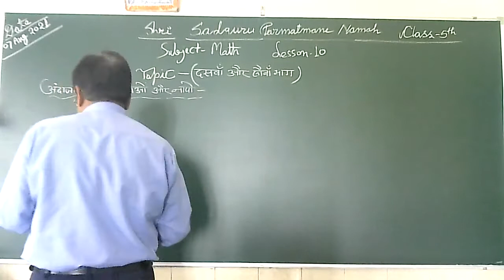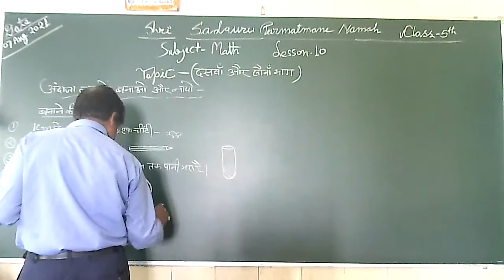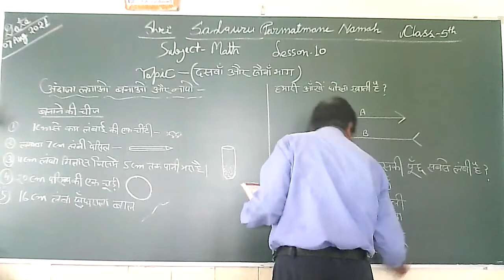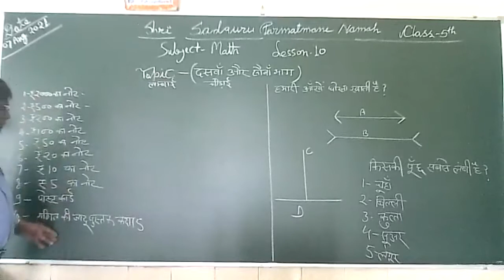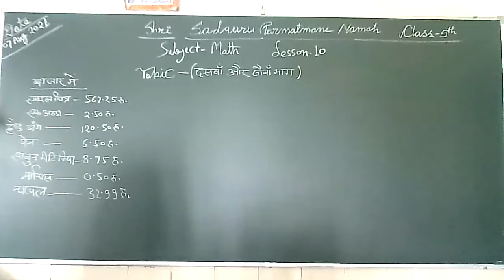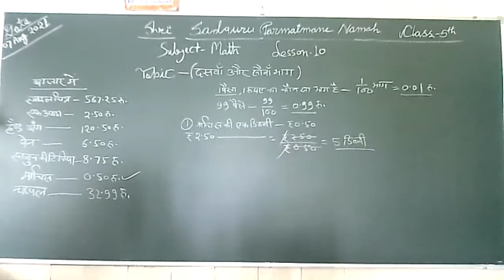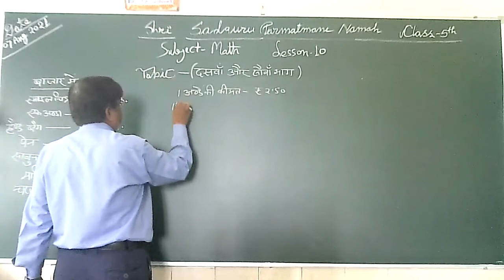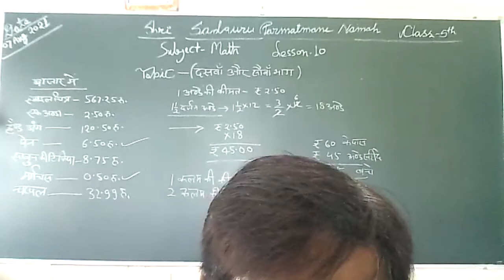Math 5 07 08 2021